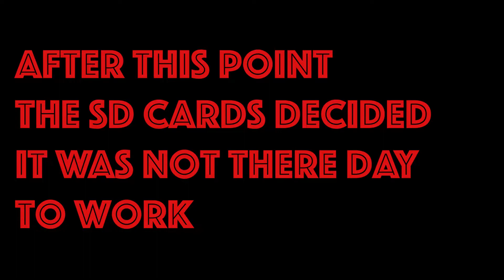Swim-bait ONLY Bass Tournament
Me and my buddy Meaders fished the 2nd annual Swim-bait Classic out in West Texas this weekend. The rules were simple you cannot throw any swim-baits smaller than 5.5 inches. And the rest is history!! Let me know what y'all think of the video in the comment section and what y'all would like to see next.

Checkout The ALL NEW FALL BUNDLE from 6TH SENSE!!!

Checkout the Companies that make chasing my dream possible

Osprey Safaris
Trident Protects
Scheels
Helsley Roofing